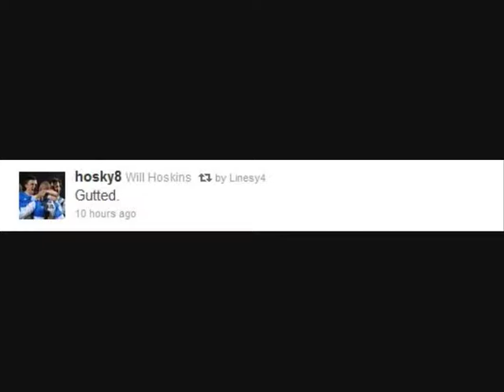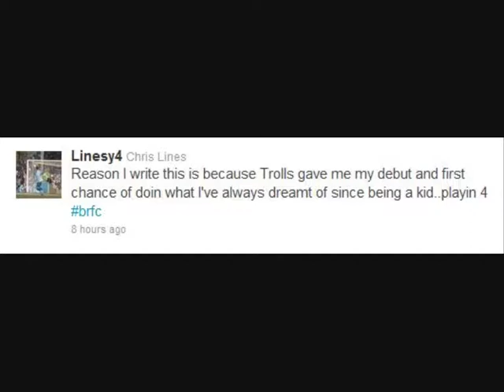A short Paul Trollope Bristol Rovers tribute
Bristol Rovers sacked manager Paul Trollope today (15th December). He served us very well and done a great job for us and will never be forgotten.